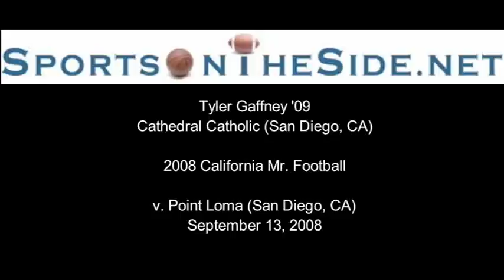Tyler Gaffney '09 Cathedral Senior vs. Pt. Loma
Gaffney was the 2008 California Mr. Football for the state bowl champion Cathedral Dons (San Diego, CA).  Gaffney scored five TD in this game vs. Point Loma.  Tyler Gaffney was also a baseball star batting .504 with 12 HR as a junior.